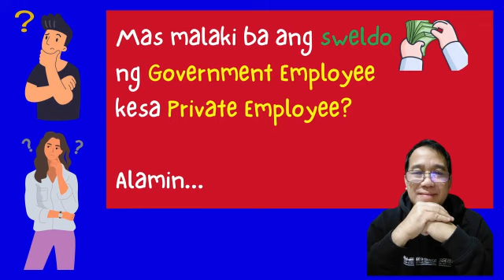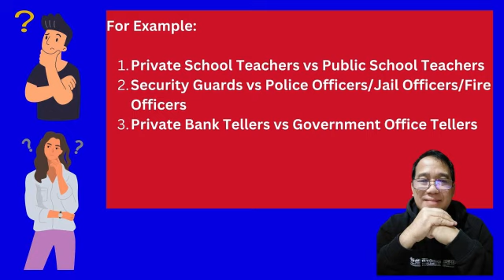Mas malaki ba ang sweldo ng Government Employee kesa Private Employee? Alamin...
Informative Videos for Fresh College Graduates and Employees.